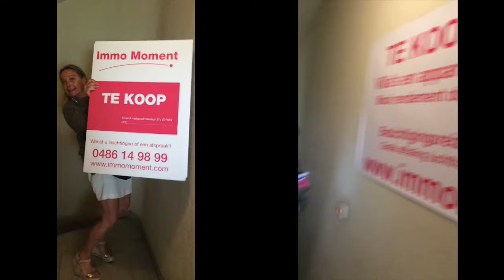Immo Moment, uw moment voor immo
Production Inge Cnudde